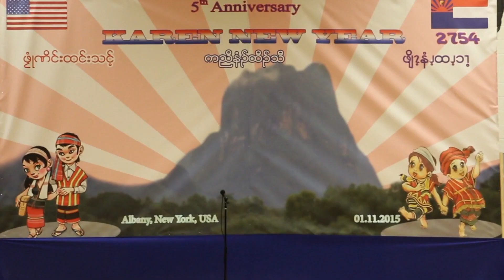Karen New Year in Albany-2015 (Part 1)